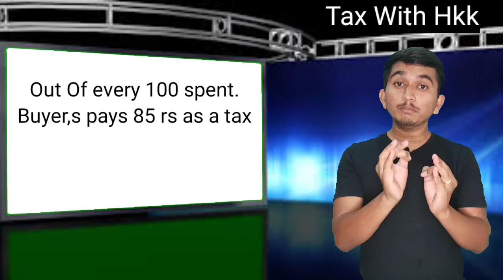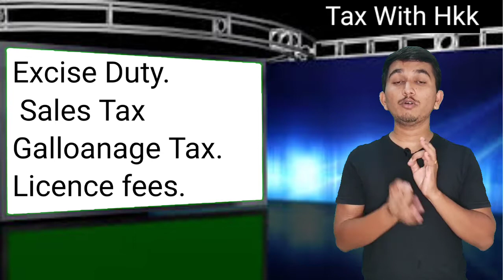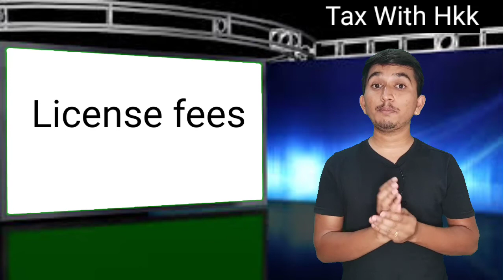Tax On Alcohol| Alcohol पे कितना tax लगता है | Gallonage fees| Licence fees on alcohol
Tax with Hkk

open demat account in zerodha(free trading and investing if you open using this link)

open demat account in upstox(free trading and investing guide if opened using this link)

😉About:
Hariom Kulkarni is a CA Student as well as investor cum trader with a very good experience
in the field of Taxation and Accounting as well as Stock Market.
He is a teacher and has been a keynote guest speaker at various events.
With this channel he tries to educate common people about INCOME TAX,GST,TDS and
retailer about stock markets,and also helps beginners to learn various concepts of finance ranging
from fundamental analysis to investing.

Investing and trading in stock markets is a risky business,hence please do your own
research or consult your financial advisor before investing .